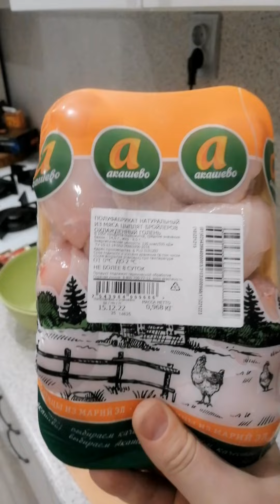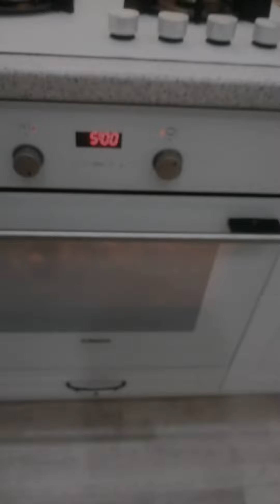КУРИНЫЕ НОЖКИ В ДУХОВКЕ! ПОШАГОВЫЙ ВИДЕО РЕЦЕПТ ЗДЕСЬ!